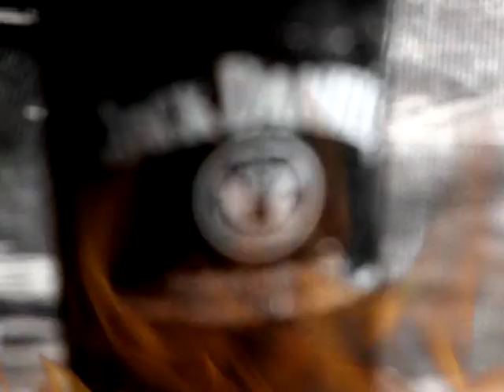Jack Daniels Africa Bike Week Trailer